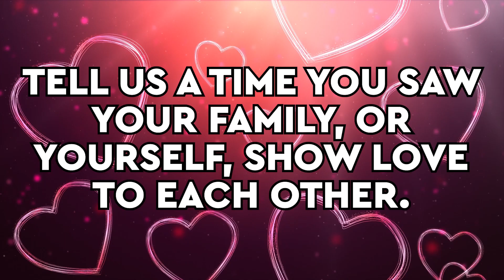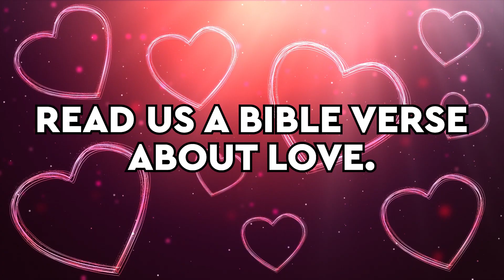Kids Answer Questions: Valentine's Day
In honor of Valentine's Day, the kids answer questions about the love.

Our Mission: At GFBC Kids, we believe that everything begins with GOD. Our goal is to lead children to place their FAITH in Jesus Christ, God’s Son, by teaching them to study God’s Word, by leading them in BELIEVER’S baptism and by challenging them to serve God as His CHILDREN. God alone can establish this through His love. We consider it an honor and a privilege to walk this faith journey with your child.  From Start to Finish, GFBC Kids will ensure that your child knows that God is love and that God loves them.